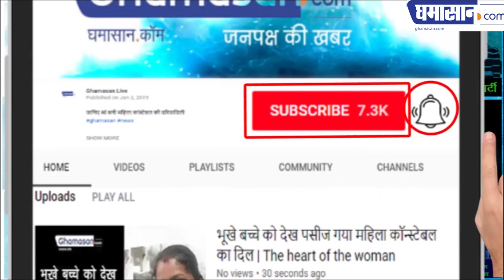Breaking_News : Pragya Thakur Calls Nathuram Godse A 'Patriot' , See the Reactions of BJP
BJP candidate from Bhopal, Pragya Thakur has apologized on the controversial statement given to Mahatma Gandhi's murderer Nathuram Godse. BJP's Media Department's State President Lokendra Parashar tweeted and informed that Pragya Thakur has apologized for the statement made on Godse.

Parashar tweeted that "for his statement, Sadhvi Pragya Thakur has apologized. It was his personal statement that the BJP can not agree with any such statement."